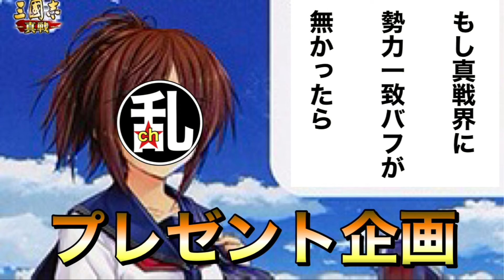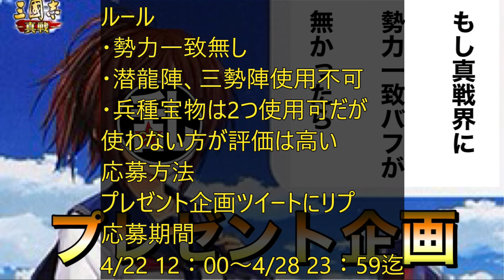【三国志 真戦】新プレゼント企画は「もし真戦の世界に○○が無かったら」【三國志】【三国志战略版】899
△iphoneユーザーで加入ボタンが出ないという方は↓の動画をご覧ください！

【真戦オススメtwitterアカウント】